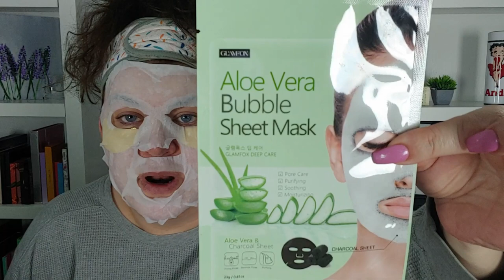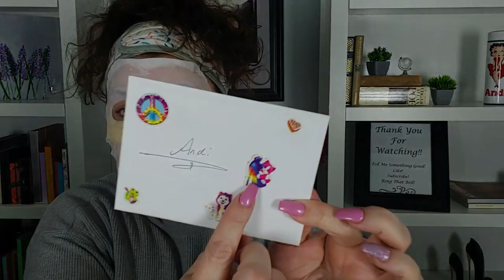Mask Monday With Purlisse And Wander Beauty | Friend Mail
Hi Friends!
Happy Mask Monday!  I hope everyone had an amazing weekend! Today I am using the Purlisse Watermelon + Charcoal sheet mask and the Wander Beauty Baggage Claim under eye masks while I open up some friend mail!

Are you a reader? Follow me on Goodreads!

Andi Does Stuff
Galloway, Ohio 43119